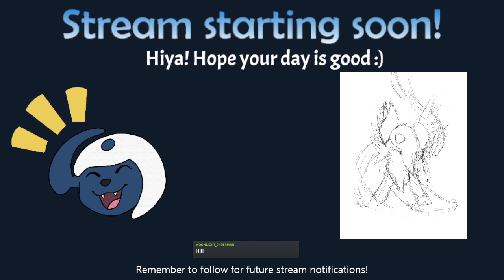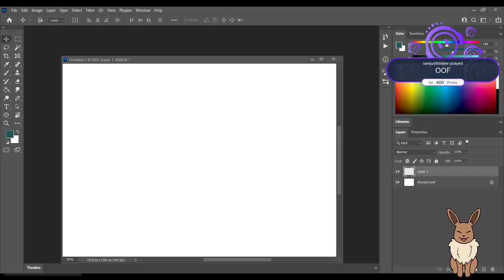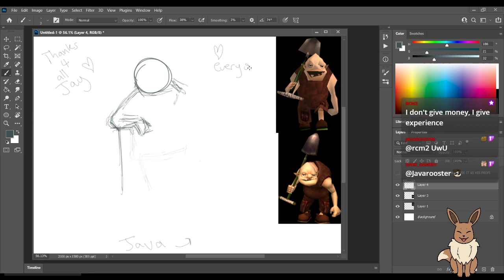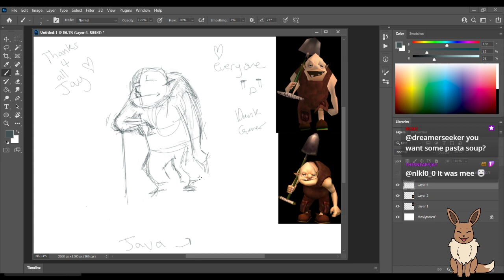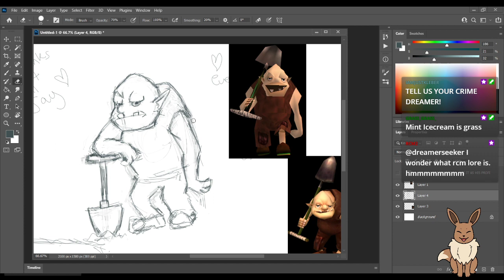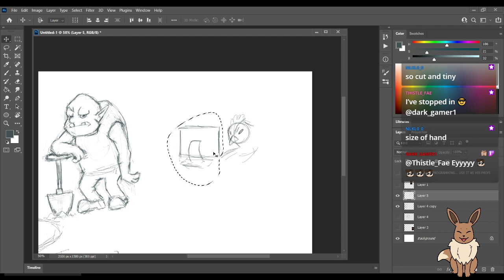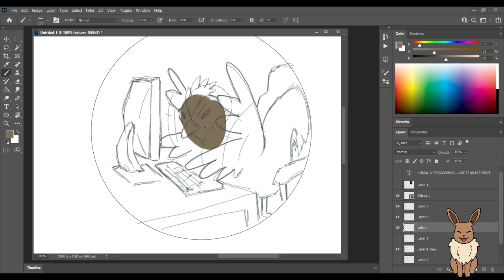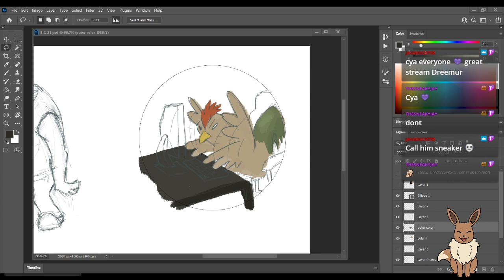Hello art day my old friend 🎶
Uploaded